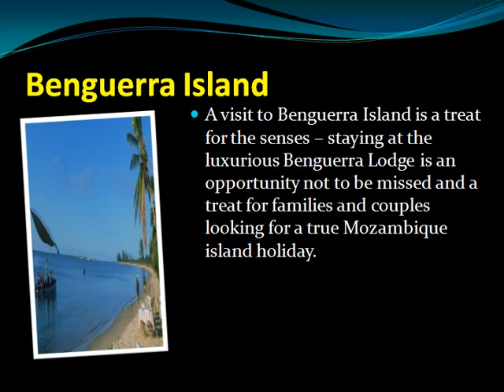Enjoy A Journey to Benguerra Area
A visit to Benguerra Island is a treat for the employees – staying at the lavish Benguerra Lodge is an open entryway not to be missed and a treat for families and couples hunting down a honest to goodness Mozambique island event. Unique first nights are outstandingly well known at this African-Arabian themed lodge orchestrated only 14km from the region at Vilankul